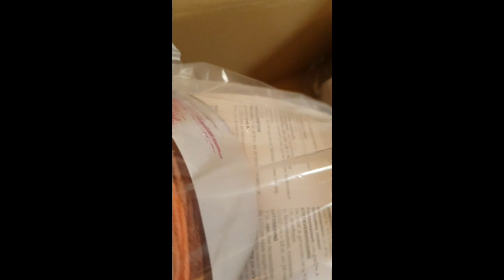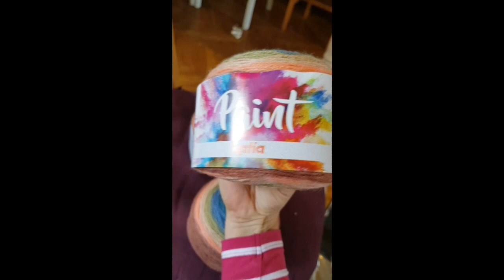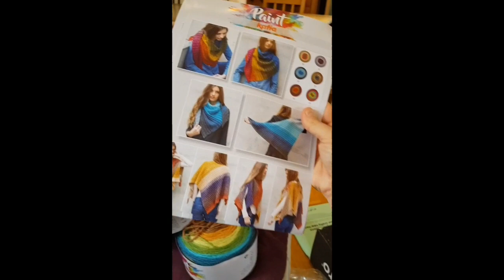Mor ko virkar VIog 1- garnpaket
crochet virkning garn yarn mother cow